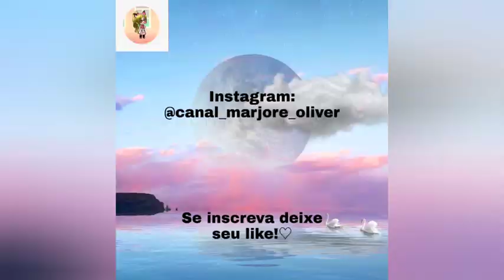•Criando foto fofa•{Part.3}